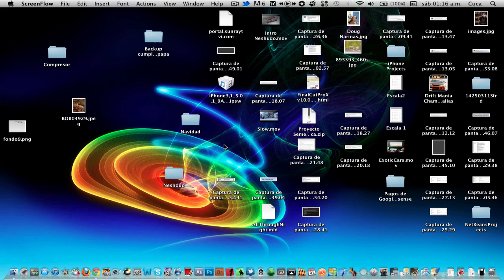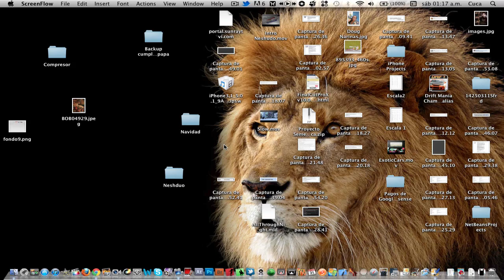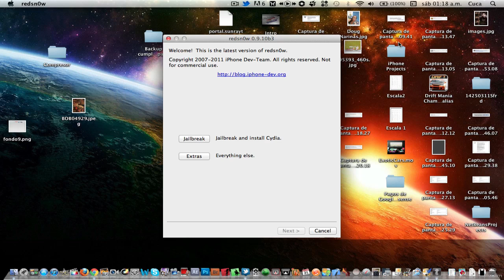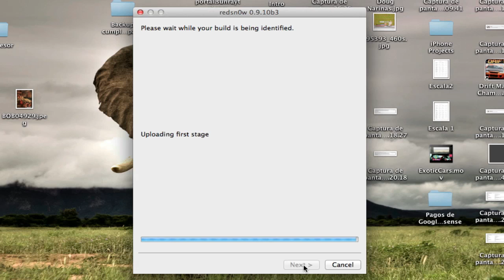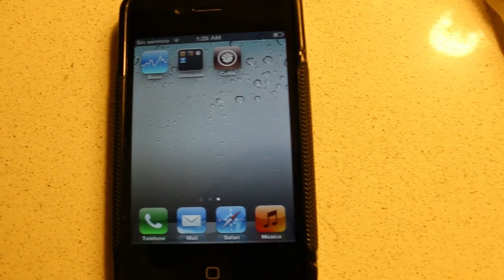iOS 5.0.1 Jailbreak para iPhone, iPod T. y iPad en ESPAÑOL iTUTORIAL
Que tal amigos, espero que disfruten el video y les ayude.

*WINDOWS o redsn0w 0.9.10b3 for Windows, no version check

(Recuerden que los usuarios de windows lo tienen que correr como administradores)

Muchas gracias!